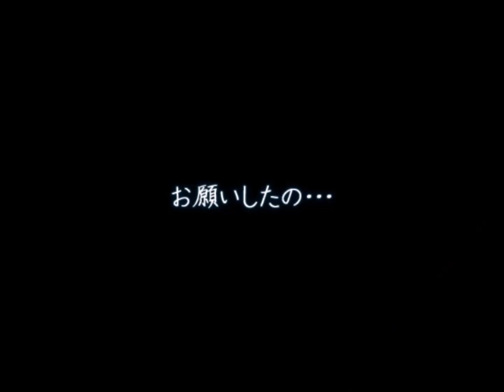IIDX PENDUAL] もっと！モット！ときめき feat. 松下 / シャイニング度胸兄弟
A hardcore remix of ときめき, the opening theme song of KONAMI's 1994 hit PC Engine game Tokimeki Memorial (ときめきメモリアル). Matsushita's debut in the beatmania IIDX series. Some of the overlays are done in the cell-shaded style similar to what Tokimeki Memorial 3 used. The main character of もっと！モット！ときめき feat. 松下's overlays is the younger version of Ooinu from ワルツ第17番 ト短調"大犬のワルツ".

Video production:
NAGI

It's been a while since I last contributed to IIDX!

And, this time... it's a remix of a Tokimeki Memorial song! Somehow, though, it turned into a story where Ooinu-san reappears ^^

The movie features Ooinu-san attending Kirameki High while she was young. Here, I made her more like a pure, yet clumsy type of girl-- though I'll leave however she grew up from that to the woman in "Ooinu no waltz" to everyone else's imagination.

Anyhow, then there's also the bad ending where Mamonis shows up to offer his affection: I was thinking that his creator would be soo angry if I asked to draw gramps in sailor-style clothes, but...

"The sailor clothes are OK!!" is what she said...!!
So... so relieved... I felt like my heart was about to burst!!! (happy tears)

Ms. Fukutomi wave quickly entrusted me to sailor-clothes Mamonis, and even said "Please draw it! ☆".
I'll never forget the look on Ms. wave's face at the time.

I was almost overwhelmed by the pressure of working with something as big as Tokimeki Memorial, but because of all the people supporting me during production, I had a lot more fun while making the video than I ever thought I would.
I hope everyone playing enjoys it ^^